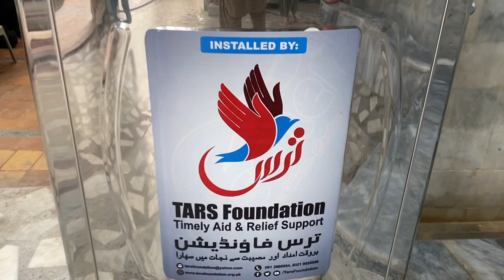TARS Foundation | Electrical Water Cooler installed in a Masjid in Gunj Bazaar, Peshawar (Video-2)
A new Electric Water Cooler along with Water Filter has been installed by TARS Foundation in a Masjid in Gunj Bazaar Peshawar on 23-Jun-2022.